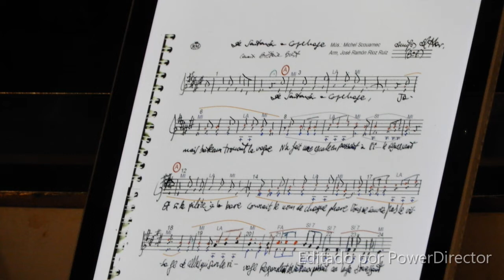Corales de Amigos del Mar y Cueto en el Museo Maritimo de Cantabria